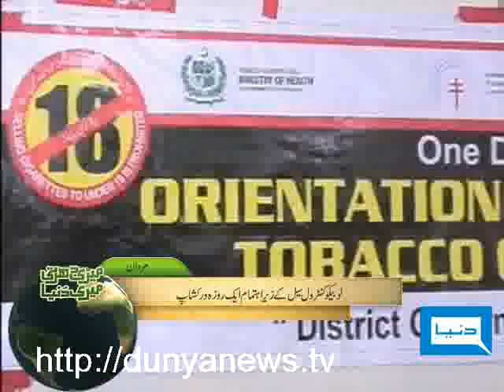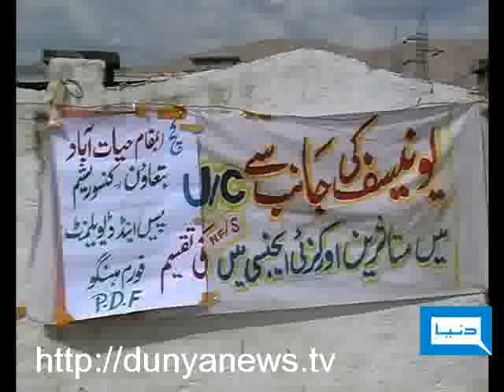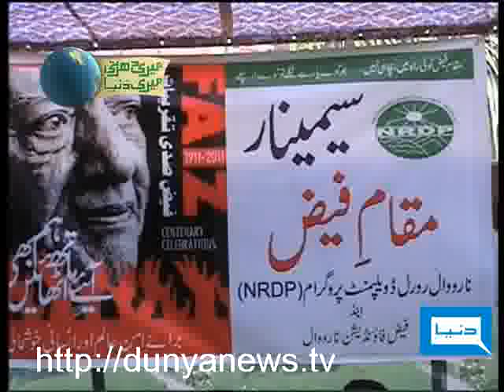Dunya TV-Meri Darti Meri Dunya-22-02-2011-Pt-2/3